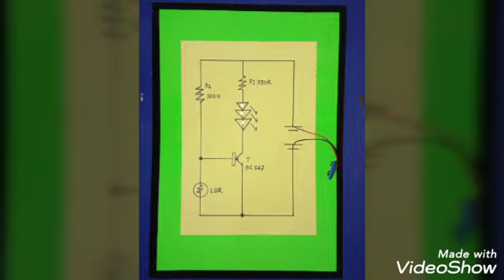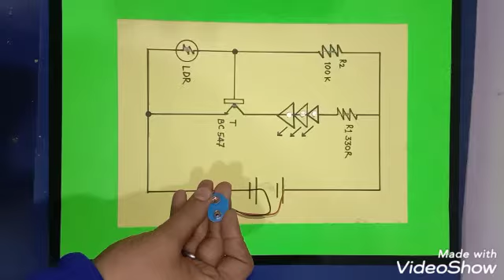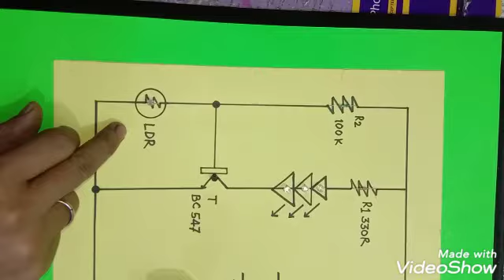How to make a Circuit on automatic light system using with LDR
How to make a electronic circuit of automatic night lamp

Created by finearts and projects center.

About this Video
This video is made for that parents
they are beginners and which cannot make school projects with their own,at this situation they can try to copy few simple tricks with the help of this video,
our aim to make and publish these videos to improve beginners students creativity and help parents they want to prepare these projects by themselves.